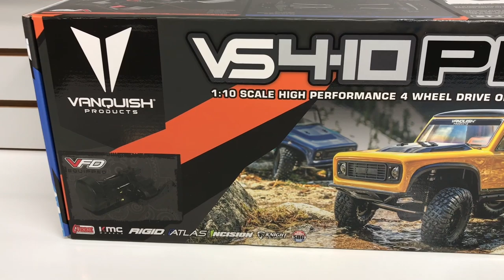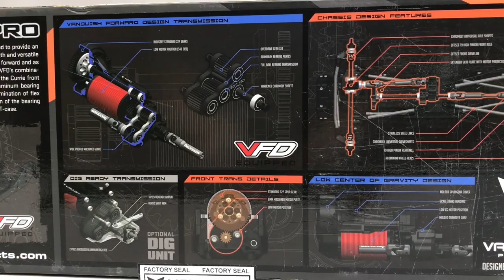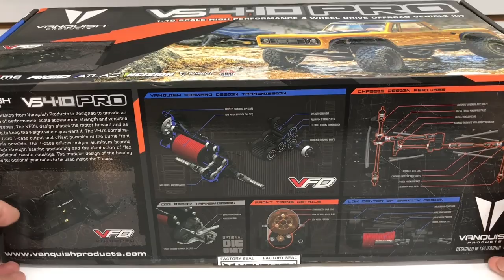Dream Machine! Vanquish VS4-10 Pro Origin Halfcab Scale Trail Crawler Truck Review | RC Driver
If you’ve been in the RC hobby even for just a shot bit of time, you’ve probably run across some Vanquish Products in the scale crawler community. Vanquish represents the top tier of RC crawling parts, accessories, options and even truck kits. Their offerings are known to be made of the highest quality materials, professionally designed and meticulously machined. It’s where customers who want the very best go to get their equipment. So now that you know about Vanquish, we want to show you their latest kit release that has us, like many others amazed in what they can create, the new VS4-10 Pro kit. The kit is offered in black anodizing and clear. We got the clear kit to show you. In this review, we go over the kit in great detail. It carries a higher price tag than other RC kits so we want to show you exactly why and when we’re done, we’re sure you’ll agree, the kit is well worth the price. This is a review you can’t miss, lots of RC eye candy, awesome running action on different terrains and of course our final thoughts of the Vanquish VS4-10 Pro Origin Halfcab Scale Trail Crawler Truck!

PRODUCT FEATURED
VS4-10 Pro (Clear Anodized)
By: Vanquish
Part Number: VPS09003
Price: $749.99

Maxamps 6500mAh 2S LiPo Battery

RC GEAR WE USE

*Notice: Some of our articles, videos and descriptions may contain affiliate links or coupon codes, which means that if you click on or use one of the product links/ codes, we may receive a small commission. This helps support the website and social media channels and allows us to continue to produce content. Thank you for the support!